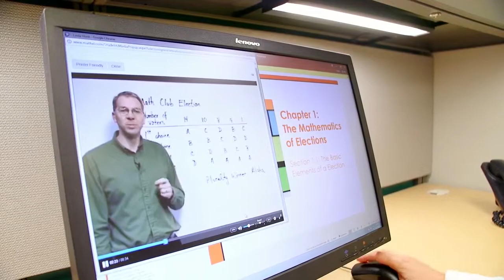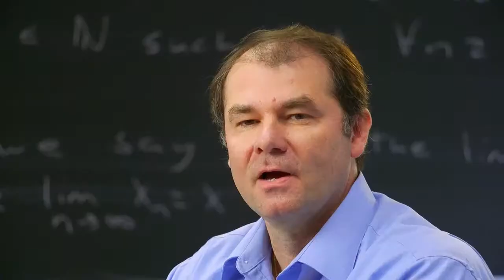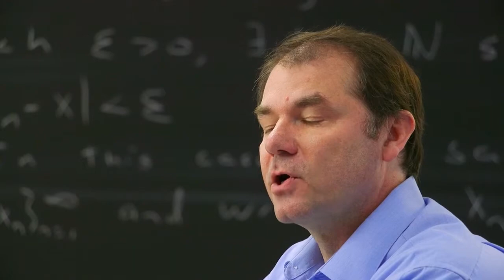Math Degrees at Shawnee State University